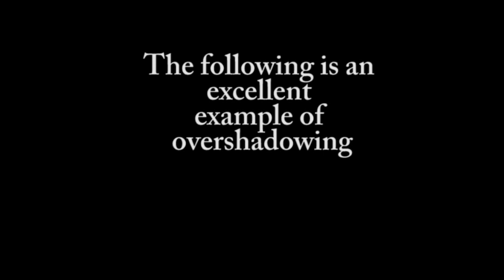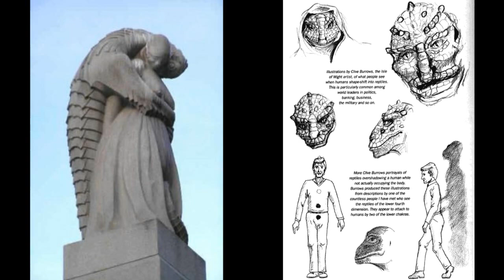TELEVILSION PART 32/33 IF YOU BELIEVE IN REPTILIANS, YOU'RE A TERRORIST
I'm going to be making shorter videos, as it seems to be easier on the senses, but more frequent ones & with HD quality, which i'm trying here

 Seems like beyond painting 9/11 Truthers as killers, it was only a matter of time that people who believe in shapeshifting are branded as such, as per the CSI episode

 I find the Robert Pattison 'artifacts' fucking fascinating...it's the best one I've seen, and I remember seeing it awhile ago, but it got taken down fast, from both hosts

 i managed to find it under a different name & think it's a great example of demonic influence over someone

 Just look at the gradual changes, the subtle effects, the translucent green that begins to form, like all the others..this one is impressive because it's the highest quality one yet in terms of resolution, so you see a higher depth of colors and that's what makes this one really 'shine',(pardon the pun)

 to this day, no one's ever responded with a video that explains what's going on, or someone being able to create these 'artifacts', & a shorter video format is the best way to highlight these select cases